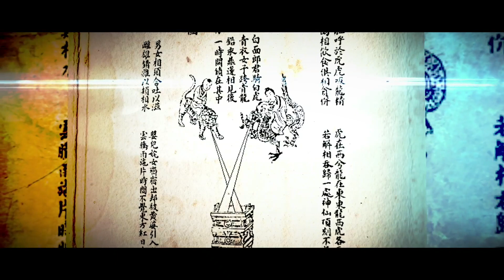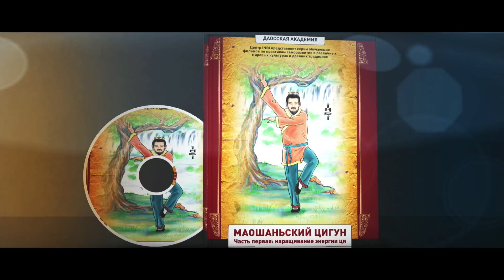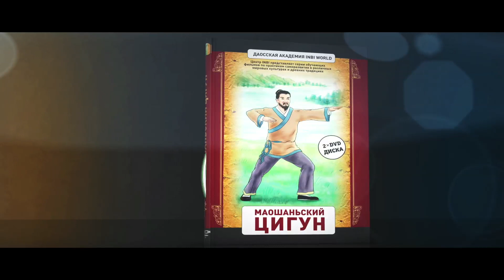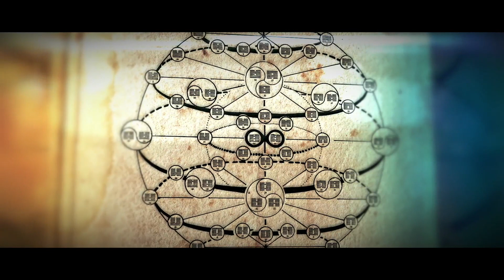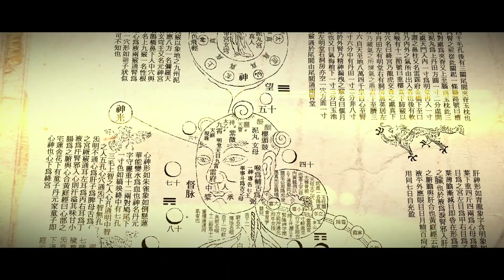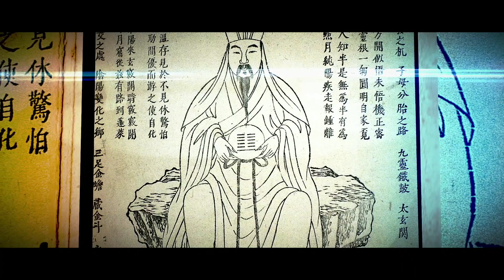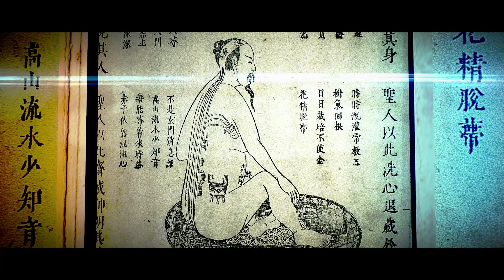Даосская алхимия. Магический эликсир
://integral.perfect.one/program/alkhimiya/daosskaya-alkhimiya/vosem-daosskikh-bessmertnykh/zhong-li-quan/fekhtovanie-belymi-shpagami/alkhimicheskie-yeliksiry/magicheskiy-yeliksir/
Магический эликсир — Шэн Дан, связан с перегонкой дыхания. Дыхание с позиции даосской алхимии рассматривают через призму возможности преобразовывать энергию, которую мы получаем посредством вдоха. Если мы просто посмотрим на процесс дыхания, то он сам по себе является алхимическим процессом, так как каждый вдох трансформирует наше тело, попросту говоря - окисляет, то есть — это обратная трансформация. Каждый вдох немножко нас разрушает, то есть мы считаем, что мы живем, когда дышим, но на самом деле с каждым вдохом мы становимся более и более омертвлёнными. И с позиции пространства — это тоже алхимический процесс, где само дыхание трансформирует нас. И первая задача в даосской алхимии — перевести этот вид трансформации, который нас разрушает, в другой вид трансформации — возможность перегонять и усваивать энергию, которая приводит нас к разрушению. Что выводит нас на очень важное понятие в даосской алхимии -- понятие энергодыхания.
Но нужно понимать, что в даосской алхимии нет задачи остановки дыхания, так как нет задачи высвобождения. Это очень важно, потому что остановка дыхания соотносится с понятием остановки мозга, то есть  процесса, который обычно используется при консервации или, когда идет работа над созданием нетленного тела. В даосской алхимии есть задача трансформации, когда дыхание рассматривается, как продукт для получения ингредиентов. Но без умения грубо говоря дозированно не дышать, или другими словами дозированно использовать энергодыхание, не понять, как можно перегонять дыхание, которое мы имеем. Ведь самое интересное, что пока алхимический процесс идет, мы должны сохранять дыхание, но выработать независимость от  внешнего дыхания. То есть дыхание, как и питание нам нужно, но для перегонки энергии. Иными словами, вопрос в том, чтобы изменить химию нашего тела и наши возможности, для того чтобы не зависеть от физиологических процессов.
    Для алхимической работы нужно суметь пройти, три этапа. Первое — привести свое дыхание в естественное, гармоничное состояние при котором дыхание не нарушает работу мозга. На начальном этапе использование каких-то специальных дыхательных техник, может нарушить возможность подготовки к энергодыханию. Потому что для того чтобы использовать технику, не говоря уже об алхимической технике в дыхании, мы должны уметь воспринимать дыхание  на уровне сознания и на уровне тела дыхания. Ведь даже когда человек дышит он не воспринимает сам процесс наполнения дыханием легких, его сознание находиться вне ощущения этого процесса.  А это должно пониматься, по образу и подобию пищи которую мы принимаем; мы ее пережёвываем; глотаем ну и хоть как-то мы ее воспринимаем.
Только познав работу мозга в естественном, гармоничном дыхании, мы можем дальше использовать мозг для понимания формы — структуры дыхания, и ее разделения, где вводится такое понятие как шесть к одному, то есть на шесть фаз внешнего вдоха должен присутствовать одна фаза внутреннего вдоха. Таким образом мы начинаем изменять химию вдоха, и это очень важно — это мы начинаем не зависеть от дыхания. Когда мы достигли двух фаз внутреннего вдоха по отношению к шести фазам внешнего вдоха — достигается независимость, и это есть алхимическое состояние, которое позволяет продолжать внешне дышать, но трансформировать внешнее дыхание, то есть это условие при котором мы можем как раз формировать один из эликсиров, который называется Задать вопрос по теме ролика можно в группах Telegram

магическим.